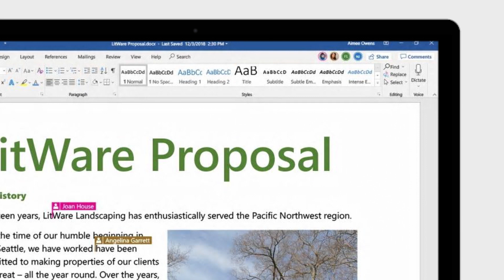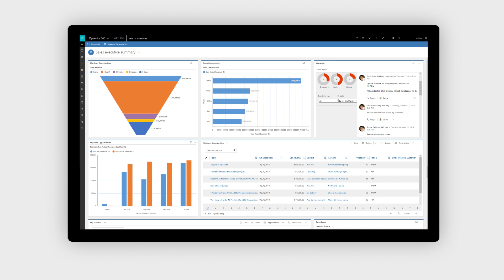Streamline seller workflows with Dynamics 365 for Sales Professional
Microsoft Dynamics 365 for Sales Professionals helps you streamline seller workflows with sales capabilities embedded in Office 365, mobile apps, and built-in collaboration. With Microsoft Dynamics 365 for Sales Professional, you can increase seller adoption and boost productivity by tapping into relevant sales data right inside familiar tools across different devices.